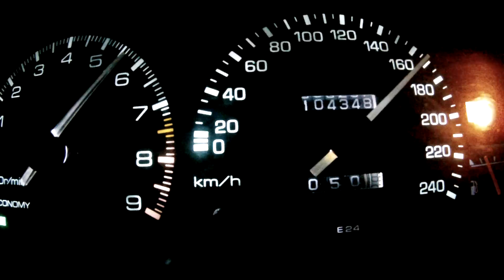AE82 GT - 4agzte - 100-200 on 3th/4th gear acceleration - Twincharged Toyota Corolla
Autobahn. Toyota Corolla Ae82 GT - twincharged 4agzte

1.2b, 271hp, 299nm, supercharger blows into turbocharger. Characteristic sound means that bypass valve has been opened and turbo starts sucking through seconf air filter while supercharger is being disengaged.